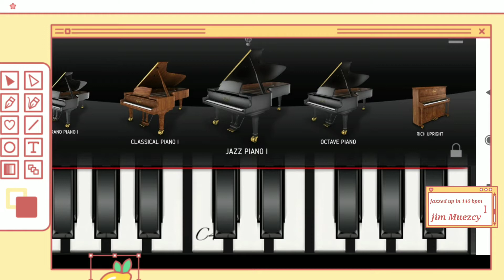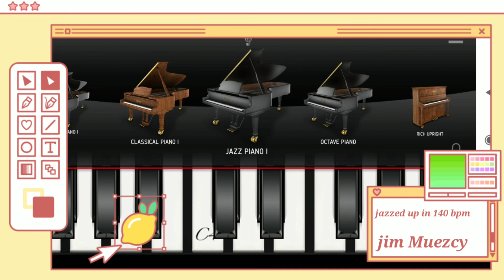Jazzed up 140bpm